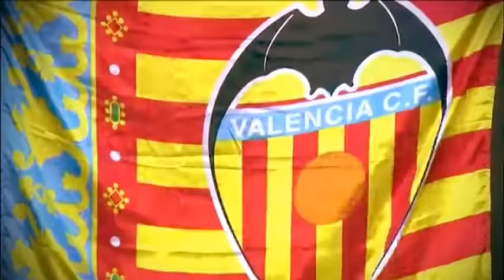Hola Velencia (โอล่า บาเลนเซีย) EP1.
พบกับเรื่องราวของสโมสร เจ้าค้างคาว บาเลนเซีย ได้ทุกสัปดาห์ในรายการ ทีเด็ดบอลดัง พร้อมกับ ติดตามย้อนหลังได้ที่นี่